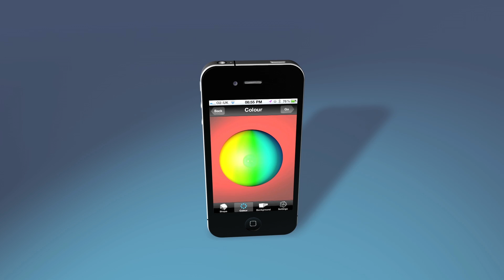Hedron Sound Reactor iPhone App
Concept

My concept was to create an animation that responded to my 'Grand Day Out'. My day out was an ironic choice, an audio recording of outside my own livingroom window. I chose this idea because of the ability to record sound from within my house. I would then create an app that visually responds to the audio.

Brief

The brief was to go on a chosen day out and record its activities in a form of your choice. This media that you will collect will inform your response. The outcome will depend on your audience and content-matter.

Solution

The solution was to create an animation that had an automated response to the audio collected on my day out. I created this using a formula in Xpresso, with the audio out putting effectors which allow the shape to animate to the sound. The app was named 'Hedron' after the shapes that are effected in the animation like the dodechedron and icosidodecahedron. The app would have the ability to change the shape, colour and backgroud of the effected area in relation to the sound it is responding to.

Burnsdesign.co.uk